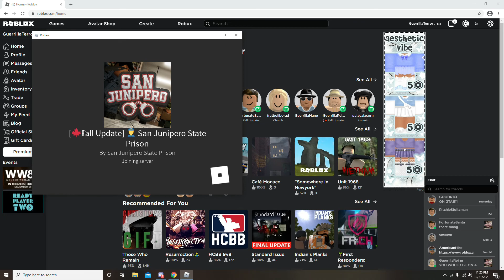Epic RANDOM arrest